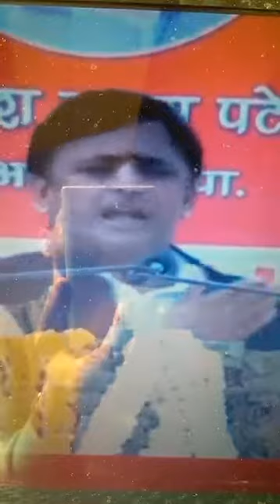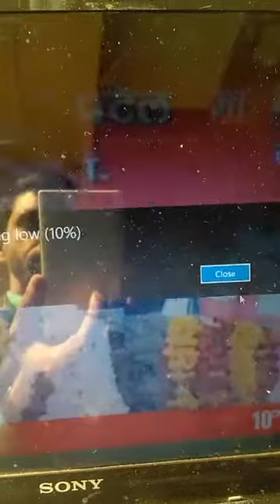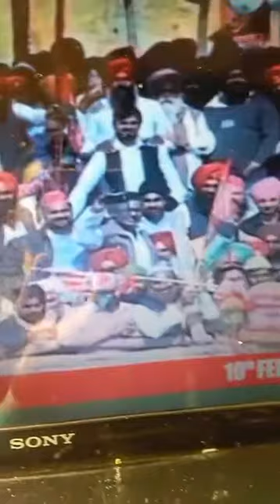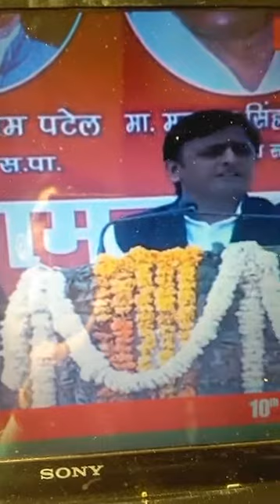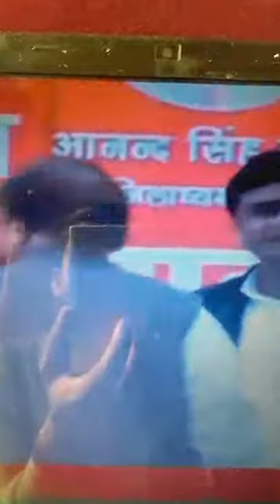Akhiles yadav live in utter Pradesh election really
Samajwadi party akhiles yadav
Watch my youtube channel
Like shear and subscrib